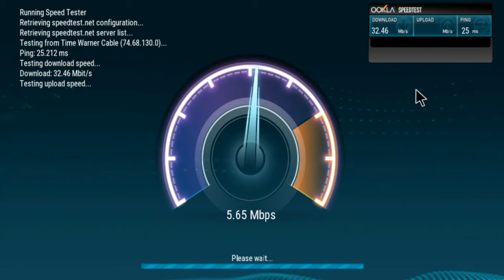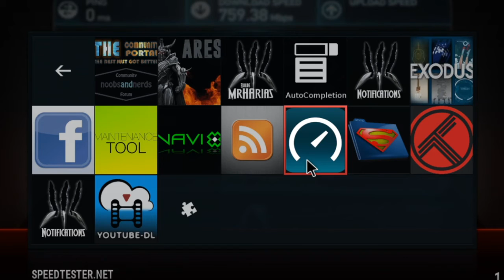Internet Speed within The Wolverine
A simple yet useful add-on. check if you are getting the internet speed that you are paying for.